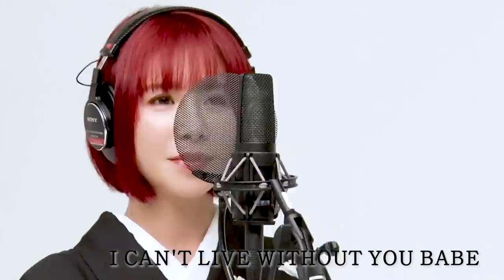【歌ってみた】六本木心中 / 村上真紀 & CHIAKI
村上真紀さん、コラボしていただきありがとうございました!

Vo.村上真紀
Vo.CHIAKI
Arr.Yumeto Tsurusawa

Director:Yuichiro Iwai
Engineer:Taku Oyabu

【編集】
Tsubasa Nakayama
Maki Kaise

【協力】
Mark Gerald

【カメラ】
Hiroto Hayashi